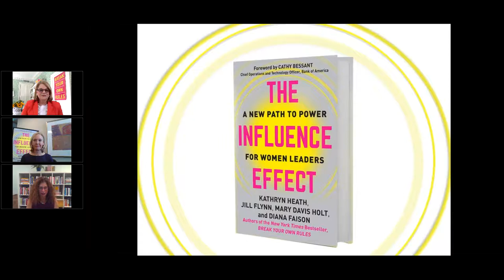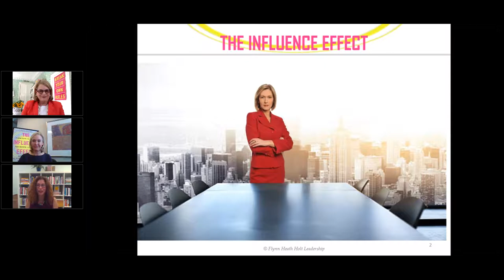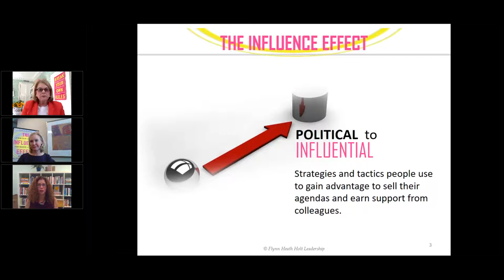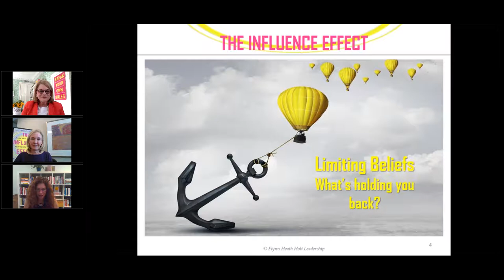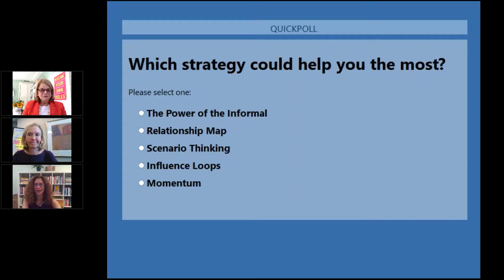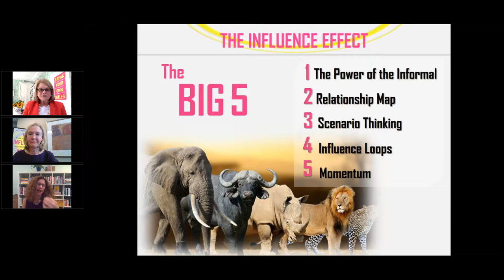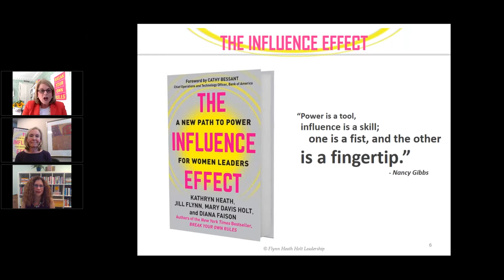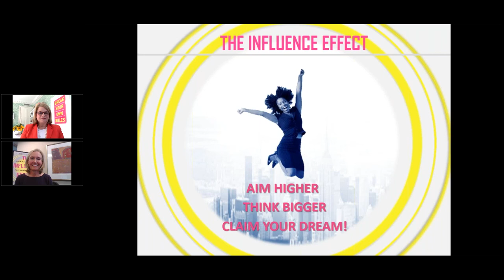The Influence Effect with Flynn Heath Holt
Combining years of experience and personal accounts with original research, The Influence Effect is one of the first to offer a unique solution to the uncomfortable subject of office politics for women. Grounded in original studies, the women at leadership firm Flynn Heath Holt (FHH) reveal why women struggle with office politicking, and share practical tools to move them beyond political games to strategies of influence to get voices heard, create powerful connections, and drive agendas.

Listen to an interactive discussion with the Kathryn Heath and Mary Davis Holt, of Flynn Heath Holt.

Based on new research by the authors of the New York Times bestseller Break Your Own Rules.